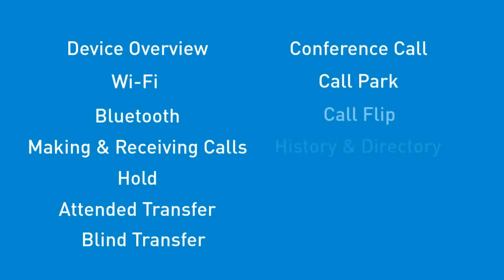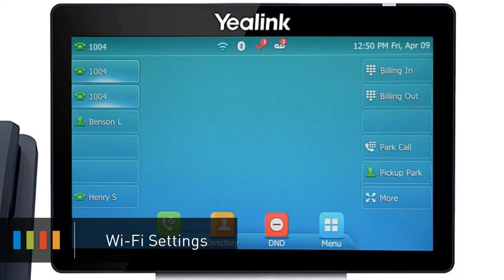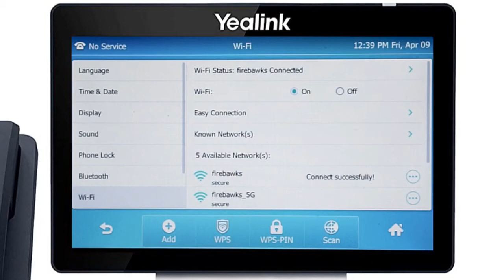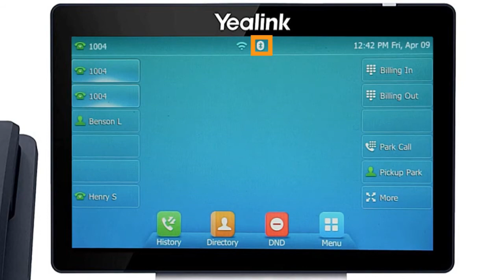How To Use Yealink T57W Phone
Intermedia Unite/Elevate How To Use Yealink T57W Phone